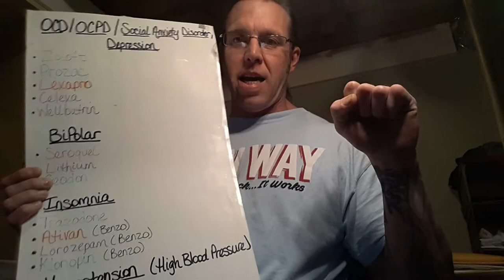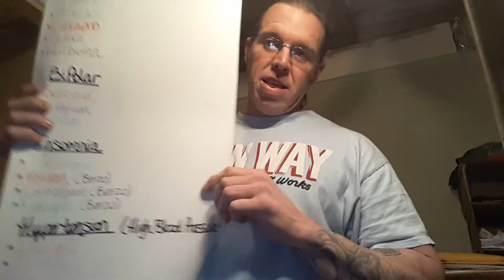If you had 2 choices? What would it be for prescription medications? Very simple.. right????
I'm dead ass serious about my recovery and fitness..
Not suppressing feelings!